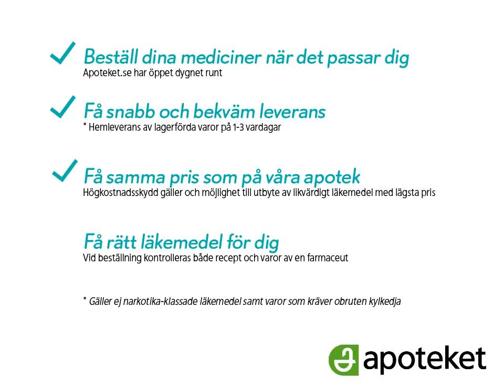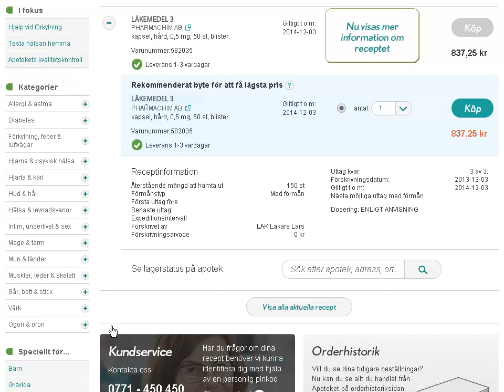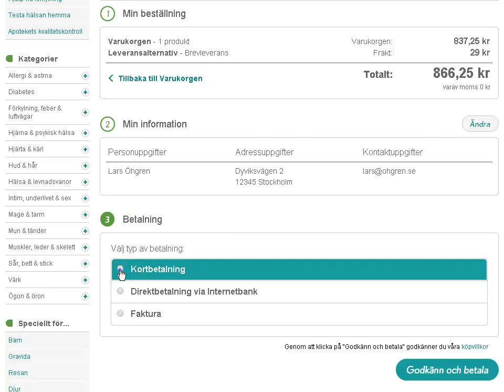Så beställer du din medicin på apoteket.se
Instruktionsfilm för receptflödet till apoteket.se.